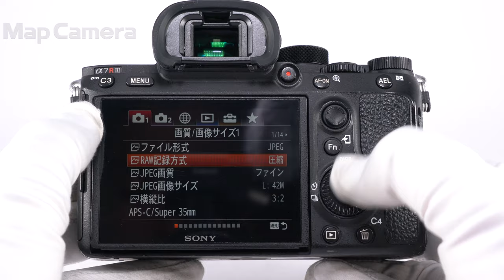SONY (ソニー) α7RIII ボディ ILCE-7RM3 並品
【付属品】
元箱・取扱説明書・バッテリー・チャージャー・ACコード・ストラップ・USBケーブル

【外観】スレ、テカリがあります。